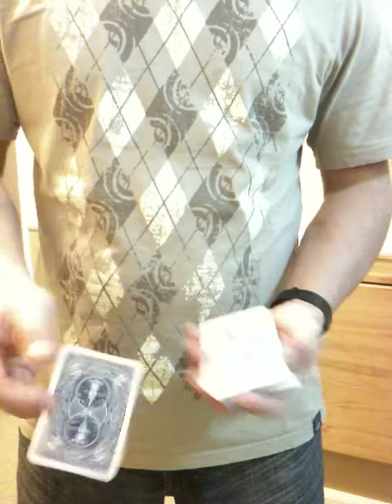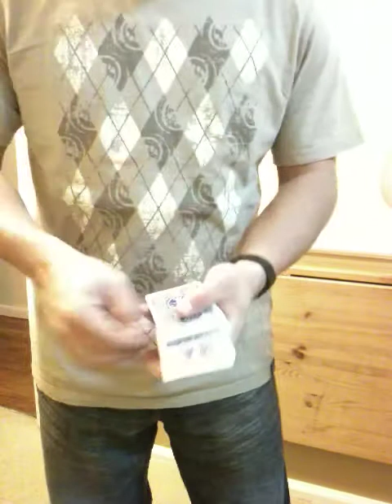Ambitious Card Routine | Arturo Navarro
A selected card goes into the middle of the deck, and keeps rising to the top over and over again.